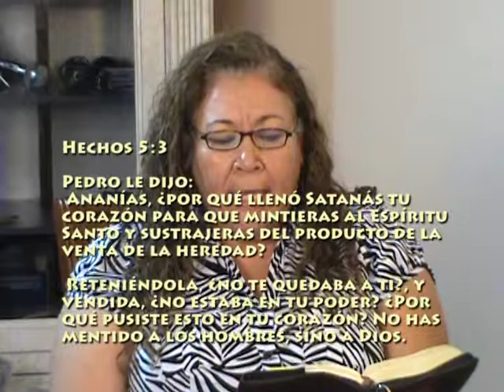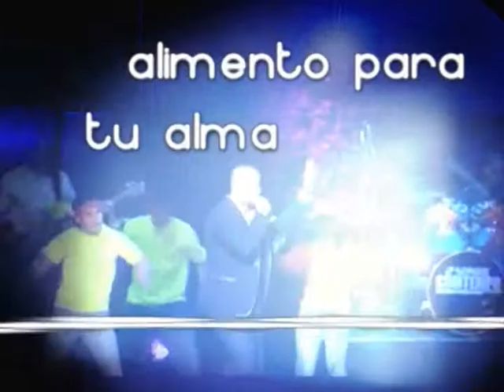La mentira esclaviza parte 1.mpg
Ministerio de Matrimonios